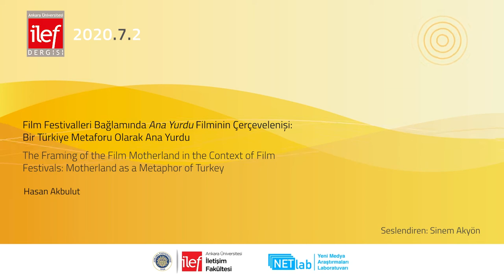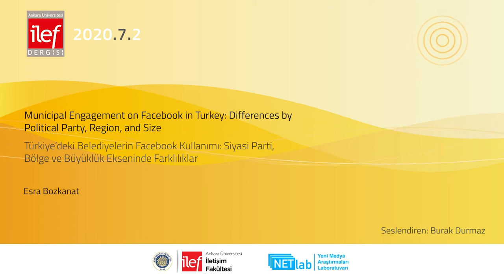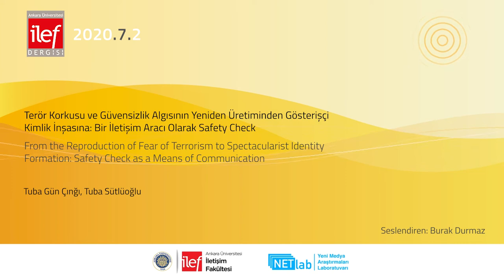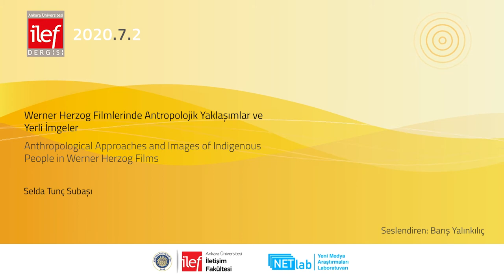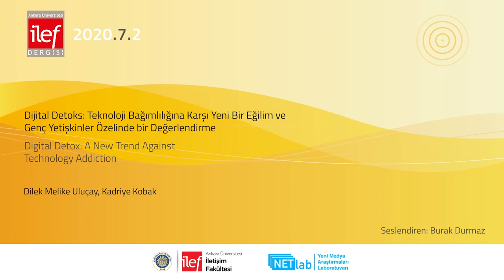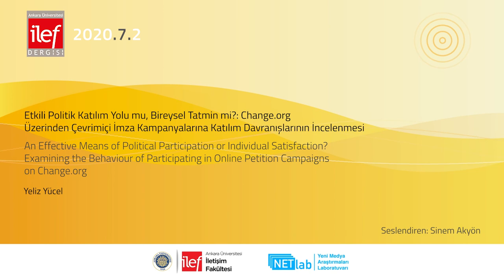İlef Dergisi 7.2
00:00 Giriş
00:06 Film Festivalleri Bağlamında Ana Yurdu Filminin Çerçevelenişi: Bir Türkiye Metaforu Olarak Ana Yurdu - H. Akbulut
01:13 Municipal Engagement on Facebook in Turkey Differences by Political Party, Region, and Size - E. Bozkanat
02:34 Terör Korkusu ve Güvensizlik Algısının Yeniden Üretiminden Gösterişçi Kimlik İnşasına Bir İletişim Aracı Olarak Safety Check - T. Gün Çınğı, T. Sütlüoğlu
03:44  Werner Herzog Filmlerinde Antropolojik Yaklaşımlar ve Yerli İmgeler - S. Tunç Subaşi
05:37 Dijital Detoks: Teknoloji Bağımlılığına Karşı Yeni bir Eğilim ve Genç Yetişkinler Özelinde bir Değerlendirme - D. M. Uluçay, K. Kobak
07:08 Etkili Politik Katılım Yolu mu, Bireysel Tatmin mi? Change.org Üzerinden Çevrimiçi İmza Kampanyalarına Katılım Davranışlarının İncelenmesi - Y. Yücel

Editörler : Nurcan Törenli
Editör Yardımcıları: Mehmet Pelivan, Zafer Kıyan, Ezgi Kaya Hayatsever
Seslendirenler: Sinem Akyön, Burak Durmaz, Barış Yalınkılıç
Kurgu: H. Betül Bozkurt
Animasyon: Esra Özgür
Koordinatör: Ergin Şafak Dikmen